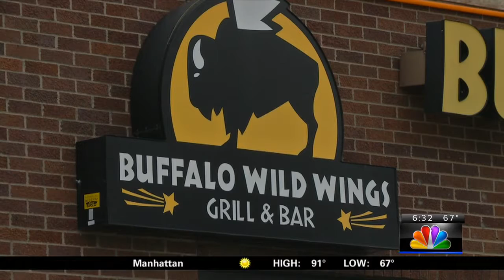Manhattan boil water remains in effect Tuesday morning